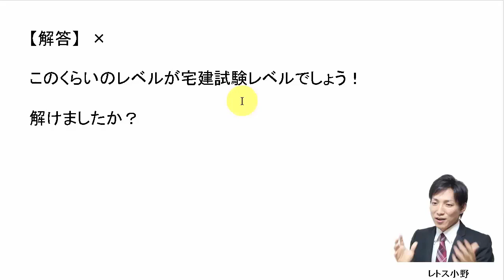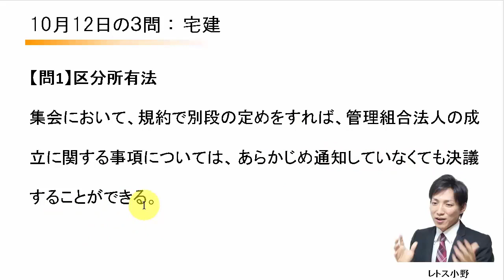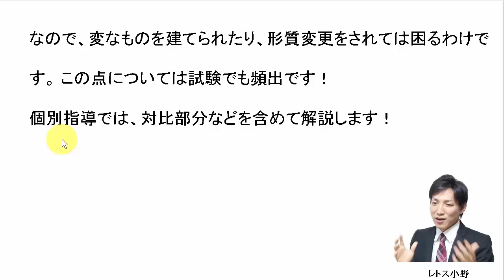【宅建過去問】10月12日の３問【レトス小野】宅建過去問解説